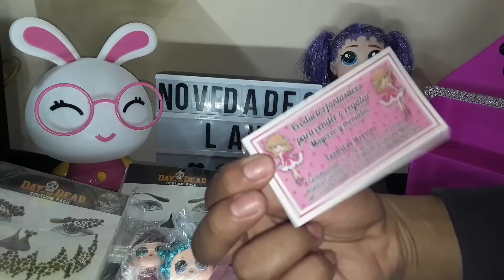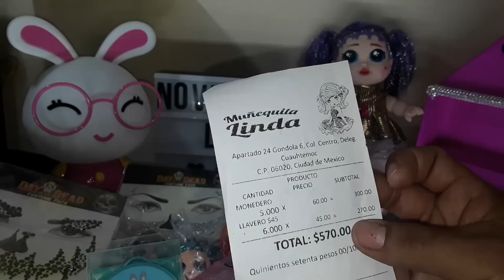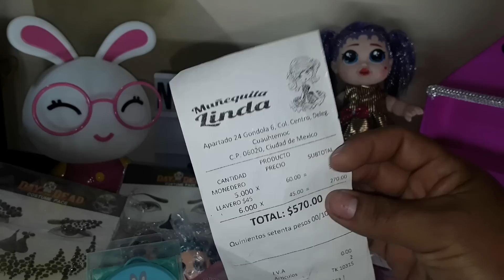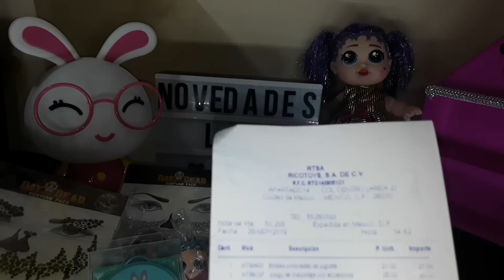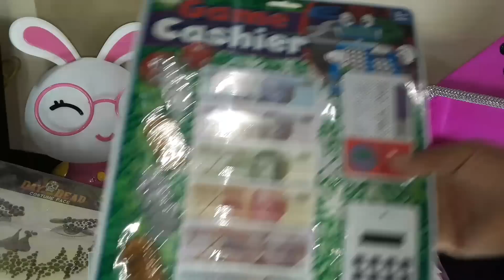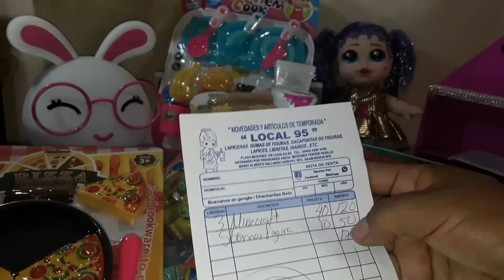Lo que puedes comprar con $1500 en peña y peña y Ciudad de Mexico. 💖💖💖💖💖💖💖💖🙏🙏🙏🙏🙏🙏